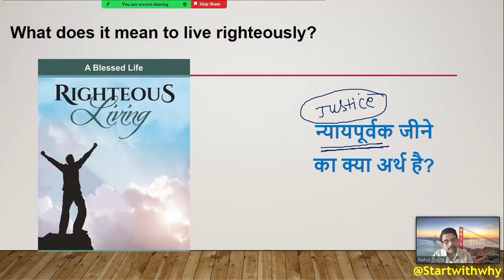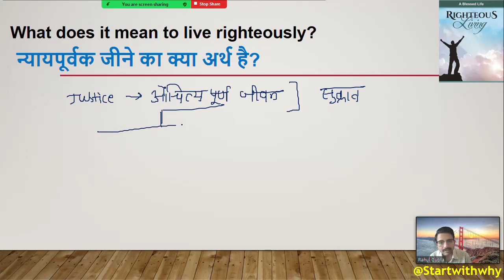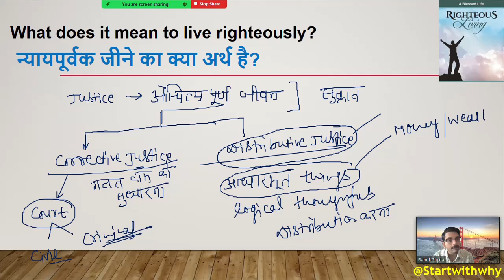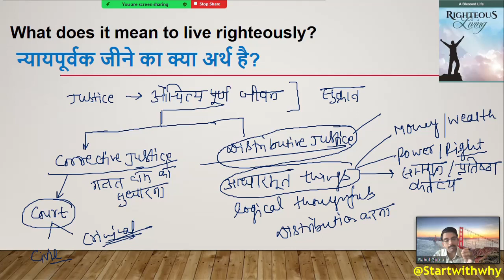“What does it mean to live righteously?”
To live righteously is to conduct one’s life in an upright manner and with moral standards that reflect our relationship with the lord. As representative to the kingdom of God in all that we do, we should mirror his ways. This will mean in the face of evil, do what is right.

Learning is a three step process:
1) What
2) How
3) Why

Science Experiments

Personal Growth

Motivation